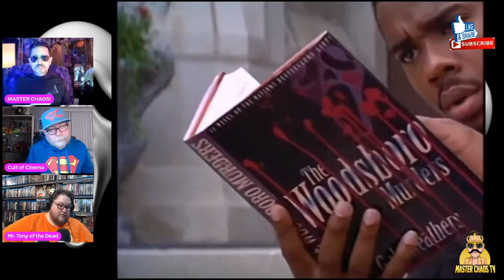SCREAM 2: The MUSICAL One? (1997) In-Depth Movie Review (with Aaron Pynn & Mr. Tony Of The Dead)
▶Mailing Address
Master Chaos